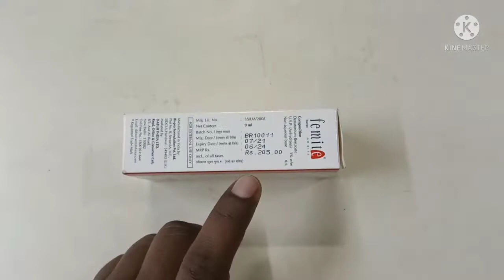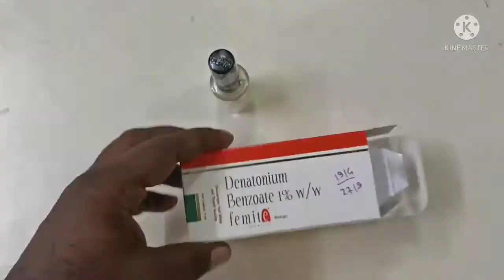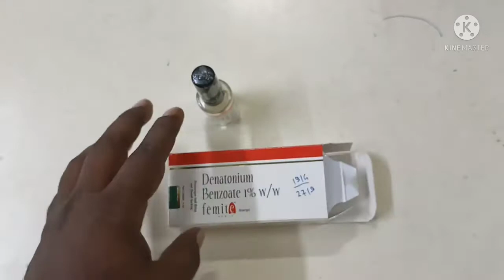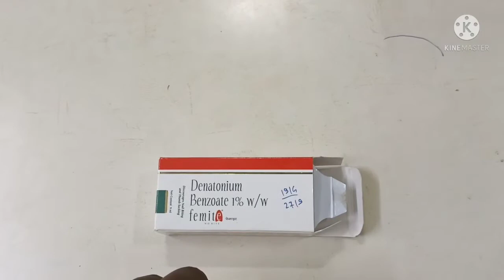Femite No Bite /How to Stop breast feeding for your baby/Femite Solution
femite nobite yah solution bacchon ke liye hai jo bacche chhote rahte hain bhai se 3 sal Tak aur nakhun kehte hain aur man Apne bacche ko jo chhudana chahti aur nahin chhod de isliye iska use Kiya jata hai office ko use kariye ek bar dekhne use karna bahut hi aasan in the night no b dekhne ke liye aap mera video dekhiye pura aap ko pata chal jaega kaise use karna hai ok thank you